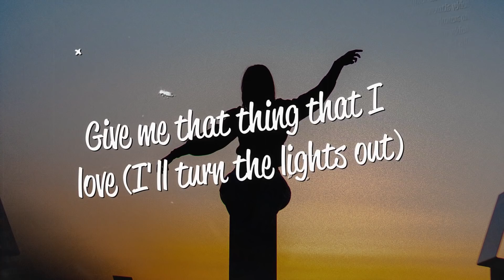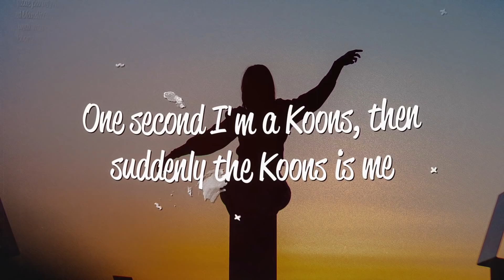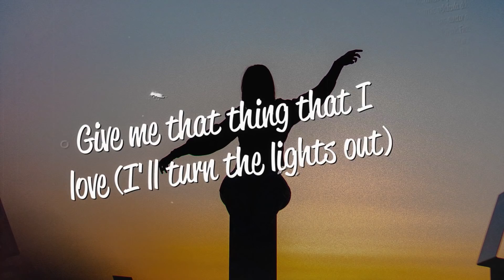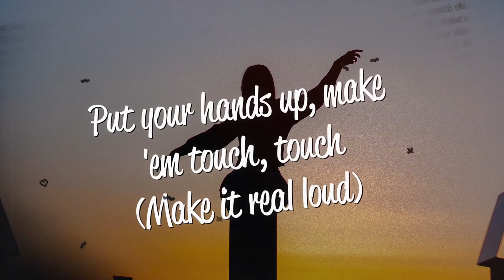Lady Gaga - Applause (Lyrics)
Lyrics
[Verse 1]
I stand here waiting for you to bang the gong
To crash the critic saying, "Is it right or is it wrong?"
If only fame had an IV, baby, could I bear
Being away from you? I found the vein, put it in here

[Pre-Chorus]
I live for the applause, applause, applause
I live for the applause-plause, live for the applause-plause
Live for the way that you cheer and scream for me
The applause, applause, applause

[Chorus]
Give me that thing that I love (I'll turn the lights out)
Put your hands up, make 'em touch, touch (Make it real loud)

[Post-Chorus]
A-P-P-L-A-U-S-E (Make it real loud)
A-P-P-L-A-U-S-E
Put your hands up, make 'em touch, touch
A-P-P-L-A-U-S-E
[Verse 2]
I've overheard your theory, "Nostalgia's for geeks"
I guess sir, if you say so, some of us just like to read
One second I'm a Koons, then suddenly the Koons is me
Pop culture was in art, now art’s in pop culture, in me

[Post-Chorus]
A-P-P-L-A-U-S-E
A-P-P-L-A-U-S-E
[Bridge]
Woo... touch, touch
Woo... touch, touch
Now... woo-oh-oh-oh...
Woo-oh-oh-oh...

[Outro]
A-R-T-P-O-P